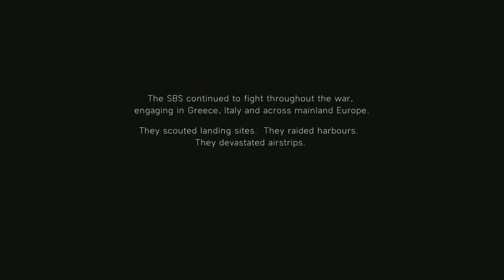Battlefield™ 5 | Part 4 Under No Flag German Armor